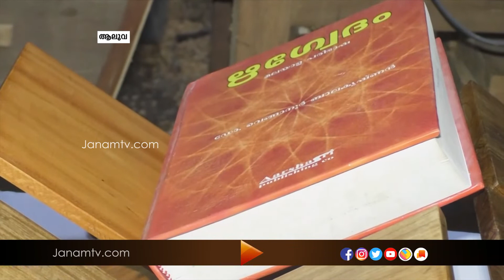മരപ്പണികൾ ഗണ്യമായി കുറഞ്ഞതോടെ അതിജീവനത്തിനായി പുതുവഴിതേടി ബേബി ഗോവിന്ദന്‍